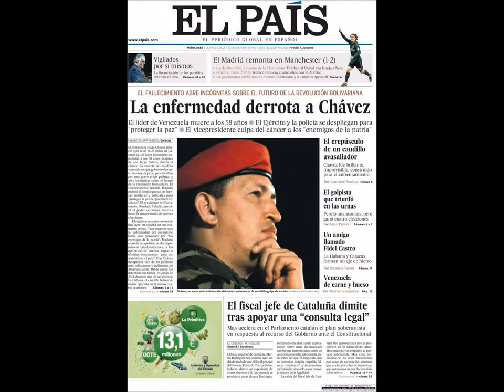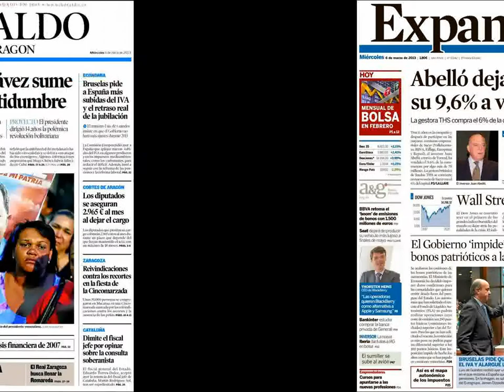Noticias 6 Marzo 2013 Principales Portadas Noticias de los Diarios Periódicos Españole Spain News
Principales Portadas Diarios Periódicos Españoles del 5 de marzo de 2013